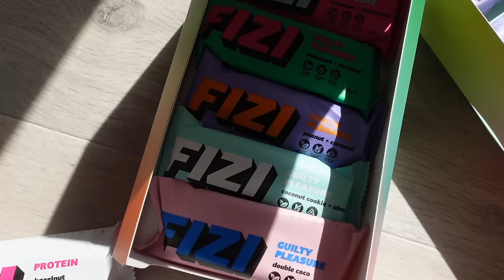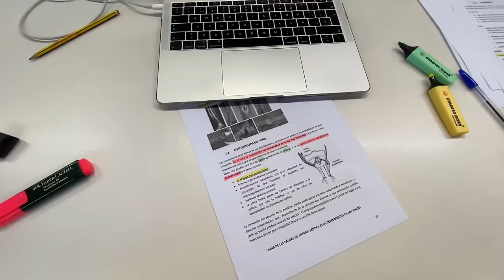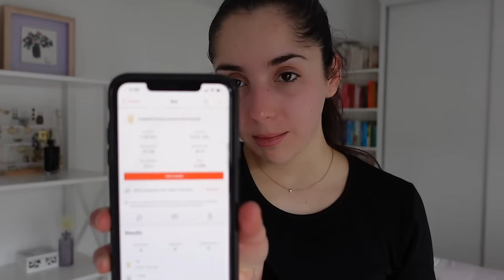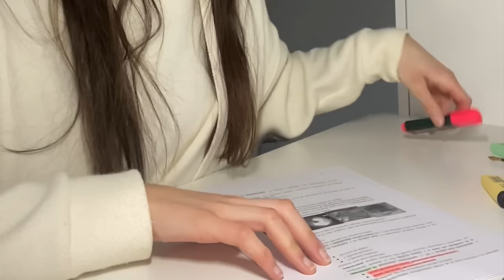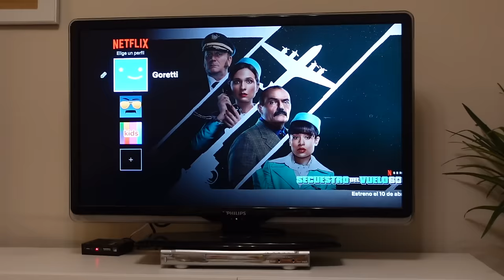Cómo he empezado a correr (casi) desde cero | running diaries_01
El running es un mundo y yo estoy todavía entrando por la puerta, preparada en la casilla de salida, me queda un gran viaje por delante y me encantaría que me acompañarais... así que, quedan oficialmente inaugurados los running diaries

En este vlog os cuento cómo he empezado a correr (casi) desde cero y cómo he logrado corre mis primeros 10k. En el próximo running diaries... ¿completaremos? la carrera real.

Evidentemente, mi vida es igual que antes, por lo que sigo siendo una estudiante de Medicina con muchos apuntes a loss que dedicar tiempo... así que también hay un poco de esto